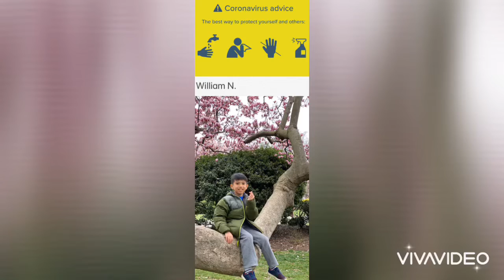Coronavirus advise from William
William is trying to talk about Coronavirus.He read articles,he heard about it and he wants to share to everyone.